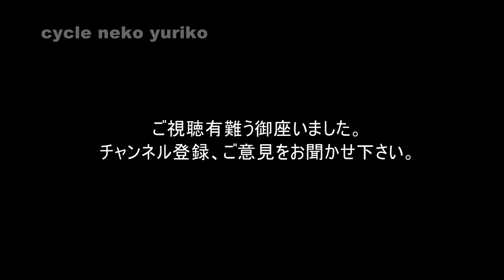キツネのろうそく、フランクフルト「蒲の穂」別名、御簾草（ミスクサ）Typha latifolia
矢田川河川敷でみつけた小さな蒲の株です。近辺では見かけないので収録しました。めしべ、おしべ、の形を始めて知りました。受粉途中の状態が納得です。
ガマの特徴
ガマは、北海道から九州の日本各地の沼沢地や水中に生える大型の多年草の宿根草の植物。
泥底の浅い水中から直立し、草丈は１メートルから２メートルぐらいの高さになります。
生育場所：池沼や河川の水辺、原野の水湿地、水田耕作放棄地。
太い地下茎を泥中に横走して広がり、群生することが多い。

花期：６月～８月
果実が熟すと赤褐色のガマの穂となり、果穂の上方から白い冠毛をもつ種子が風によって飛散します。

また、ガマは、栄養塩類の除去などの水質浄化に役立っていると言われています。
魚類などの産卵や避難場所としても利用されてるそうです。